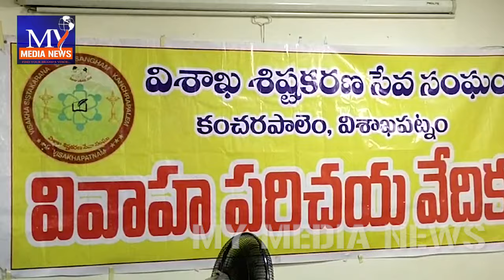కంచరపాలెం శిష్టకరణ సేవా సంఘం ఆధ్వర్యంలో వివాహ పరిచయ వేదిక || marriage platform Sishtakarana Sangam